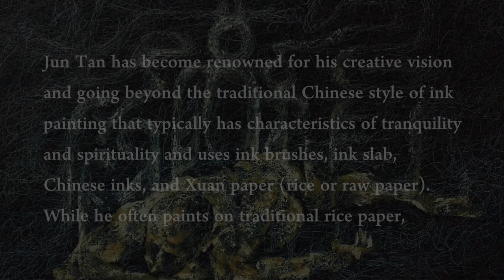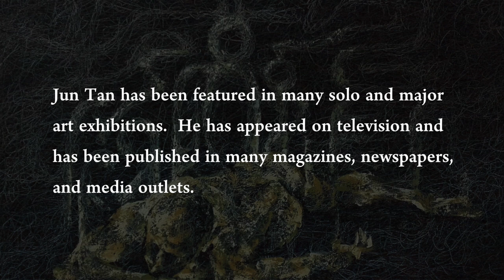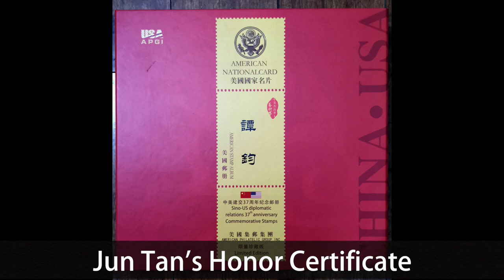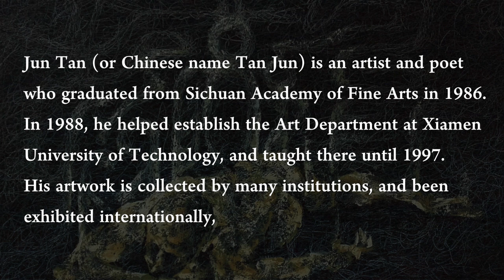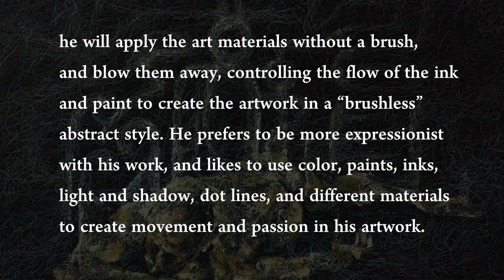Zhou Zheng Art Channel Presents Artist Jun Tan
Zhou Zheng Art Channel presents artist Jun Tan, a multi-talented artist in contemporary and modern art.